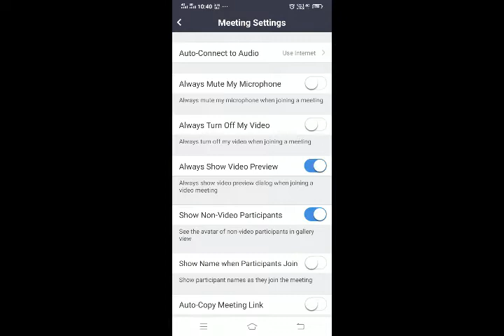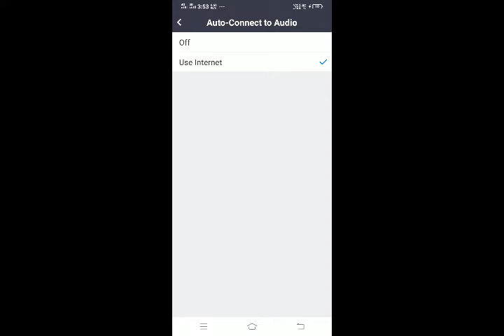How to Resolve Audio | Sound | Issue | Problem in Zoom App from Mobile | Phone | Technical Guide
About : Gyan Education Classes is a Hindi YouTube Channel for CBSE Students from class Nursery To 12th, For Computer Science Students - BCA/MCA/IT ETC and Technology Lovers.